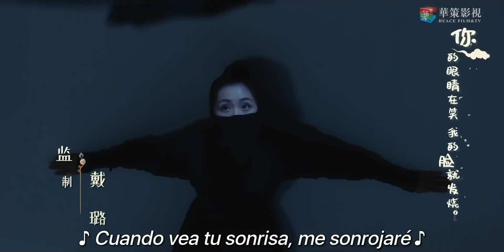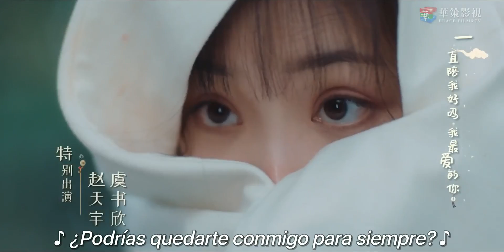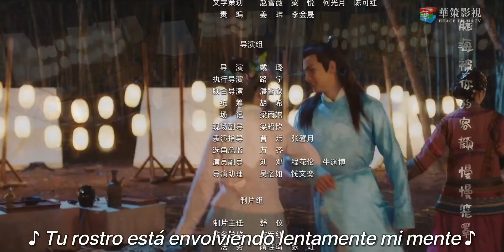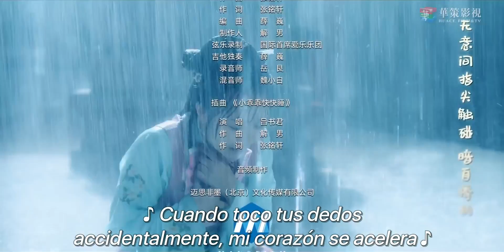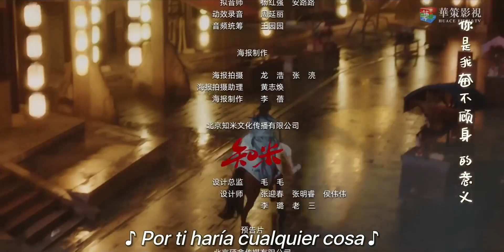【SUB ESPAÑOL】 ▶Drama: Un Amor tan Romántico - A Love So Romantic (Episodio 11)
⭐Drama: Un Amor tan Romántico - A Love So Romantic - 少爷与我的罗曼史
Director: Dai Lu
Género: Romance, Comedia, Época.
Número de episodios: 32
Reparto:
Yang Zhi Wen como Su Xiaowan
Ye Sheng Jia como Gu Yanxi
Zhao Tianyu como Gu Ziqian
Liu Ru Nan como Ru Ying
Esther Yu como Cheng Qian Yu

Sinopsis:
Su Xiaowan, una vendedora de flores, de manera inesperada termina firmando un "contrato de hermanos" con Gu Yanxi, el Joven Amo de la familia Gu, una prestigiosa familia de joyeros y así se convierte en Gu Waner, la hermana menor de la familia Gu.
Sin embargo, la historia de un gorrión que se convierte en ave fénix no es tan buena como Su Xiaowei imaginaba. Frente a este "hermano" frío y de lengua afilada, Xiaowan sólo tuvo que recurrir a sus trucos e ingenio para hacerle frente.
Pese a que el viaje es difícil, ya que tiene mucha gente que le pone las cosas difíciles. Ella tiene la suerte de contar con un cariñoso segundo hermano, Gu Ziqian, que siempre está a su lado y le presta todos los cuidados y atenciones; pero tal parece que la atención de este segundo hermano hacia Xiaowan no es sólo amor de hermanos.
Peor aún, durante el tiempo que pasa con sus dos "hermanos", Xiaowan se enamora cada vez más de su odiado Joven Amo, Gu Yanxi.